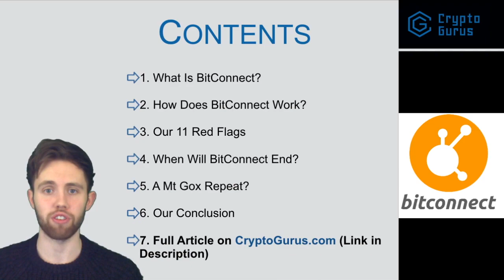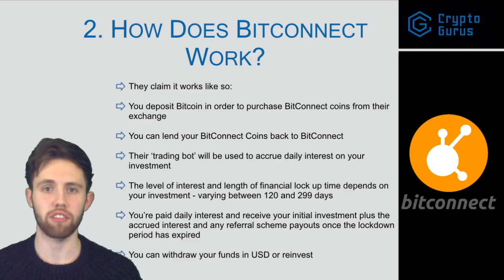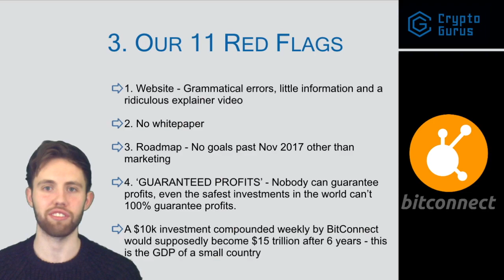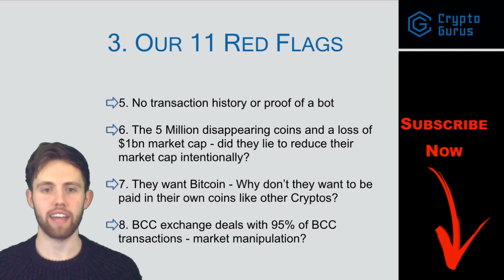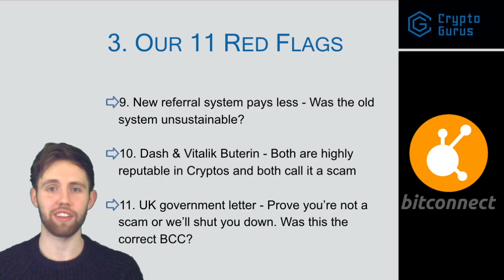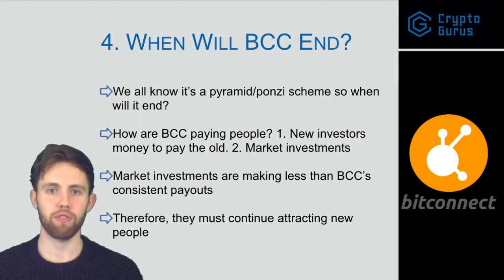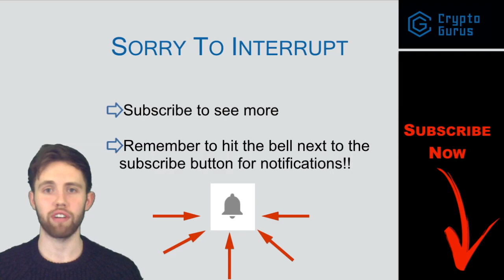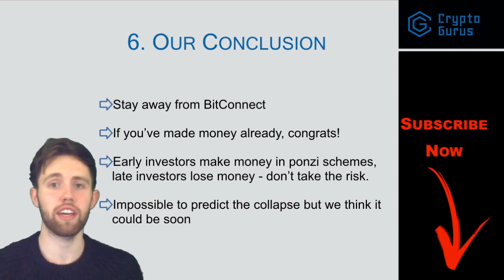11 Reasons We're AVOIDING BitConnect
Bitconnect is a scam. Here are 11 red flags we found.

No information on this channel is financial advice. I am not a financial advisor - I'm just an individual doing my own research, making my own investments and sharing my research with you. For you to consider any investment, you must do your own research. You also must not invest more than you can afford to lose as investing is inherently risky and you could lose all your money.

All information in this video was up to date as per my research at the time of recording but may now be outdated by the time you're watching this video so please especially remember this.